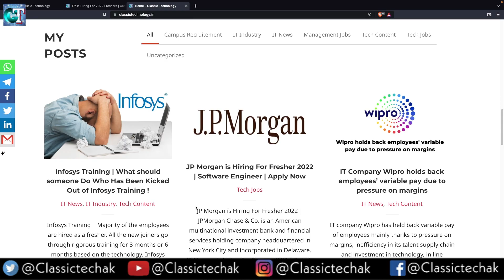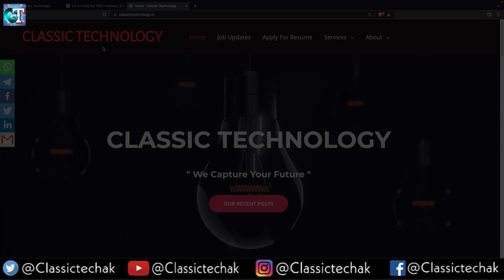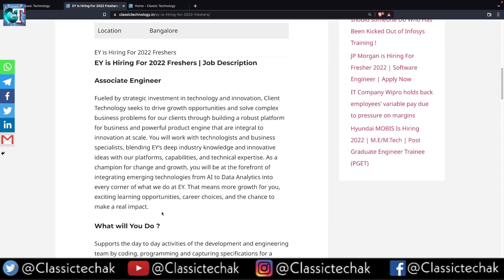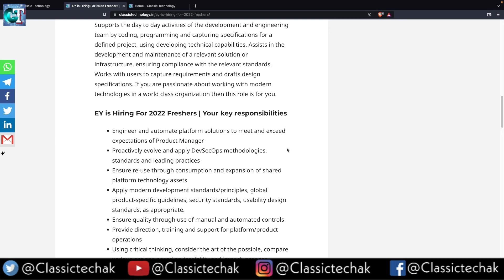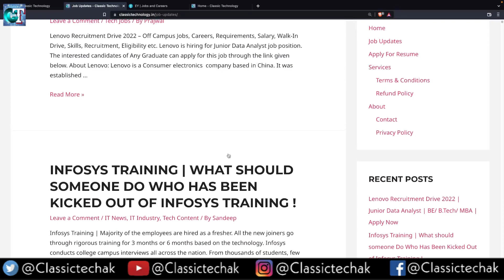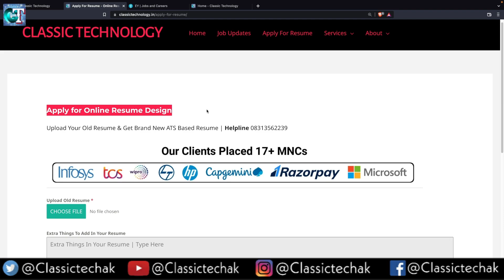EY Global Is Hiring Freshers | New Role & Best Opportunity | Apply Now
Take Unacademy Relevel Test

Device : I Phone 11
Mic: Maono Au 04
Laptop: Acer Nitro 5 Ryzen 5
Tripod: Digitek DTR 550 LW Tripod
Lights : Digitek 18HC
TV ( Monitor ) : MI TV 4X 4K